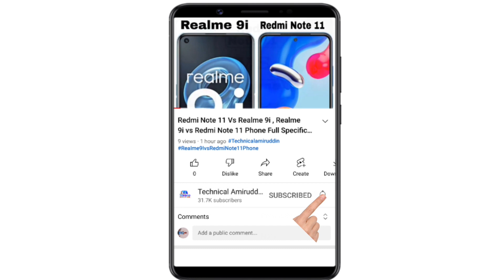Redmi Note 13 Phone Come With Snapdragon 8+ Gen 1 / Price Full Spece In Hindi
Redmi Note 13 Phone Come With Snapdragon 8+ Gen 1 / Price Full Spece In Hindi By Technicalamiruddin

Redmi Note 13 Pro Plus 5G Phone Specifications
6.67-inch FHD+ 120Hz OLED Display
Qualcomm Snapdragon 8+ Gen 1 Processor
200MP+8MP + 2MP OIS Triple Rear Camera
5500mAh Battery, 120W Fast Charging
Android 13 and MIUI 14
Redmi Note 13 Pro Plus Phone Price
Starting Rs.35,000

F O L L O W